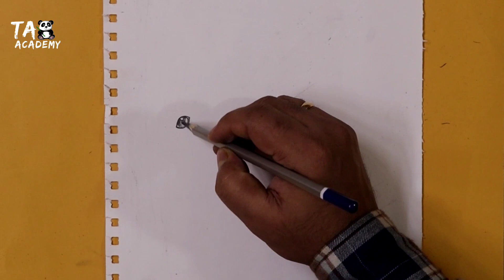Cute squirrel with Nut easy and simple pencildrawing@Taposhikidsacademy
Taposhikids academy,

Cute squirrel with Nut easy and simple pencildrawing‎@Taposhi kids academy

My new channel:

1)Taposhi Gamer's

4)Taposhi kids academy

Materials used:

•artline pencil
•Blending stump or paper stump
•140gsm A4size sundaram sketch book
•200d Mark‼️ DSLR canon camera